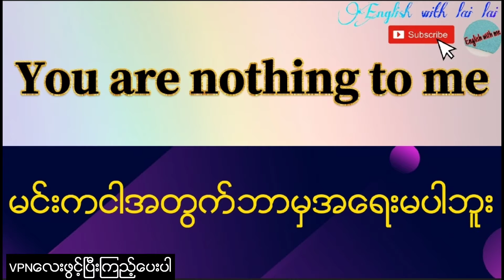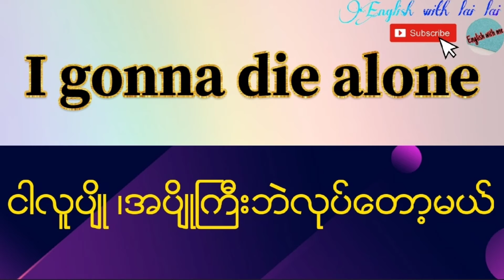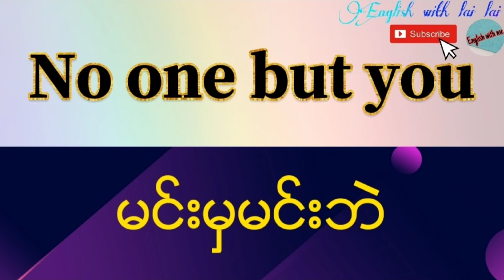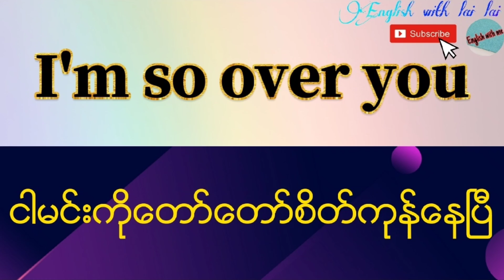(No one but you)မင်းမှမင်းဘဲ😍 Daily english sentences for every english learners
In this video,you're gonna learn 20 super advanced english sentences that you can use in your daily life.
 (No one but you-မင်းမှမင်းဘဲ

A deal is a deal-ကတိကကတိဘဲ

Work like a dog-အလုပ်ကိုသေအောင်​ကြိုးစား
Etc...)​